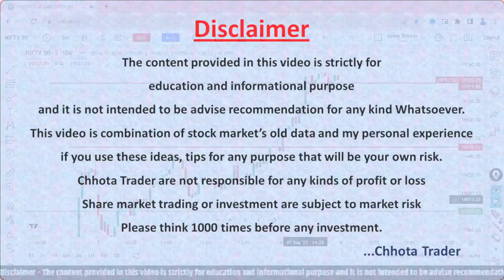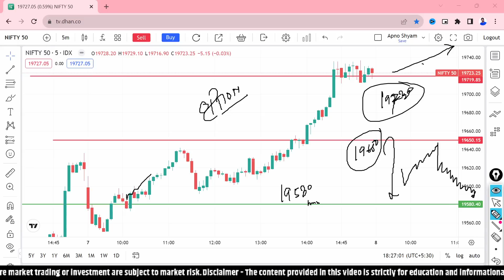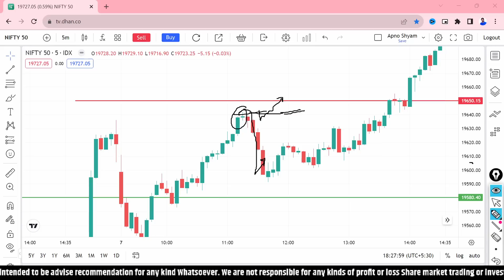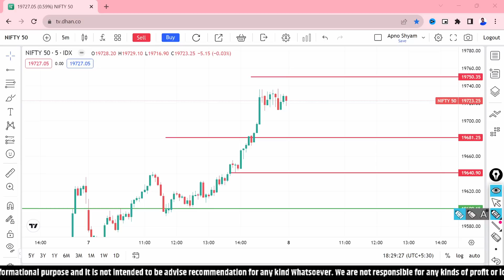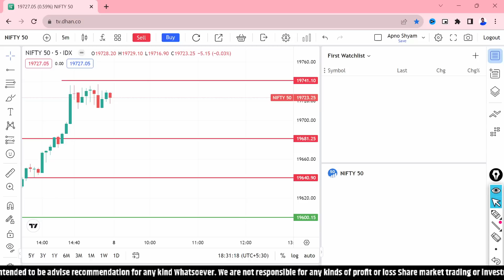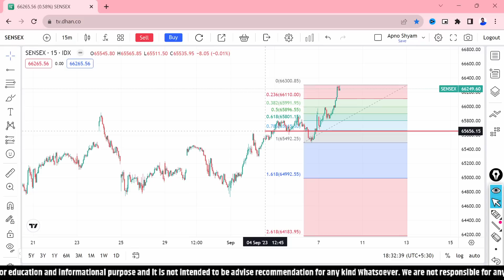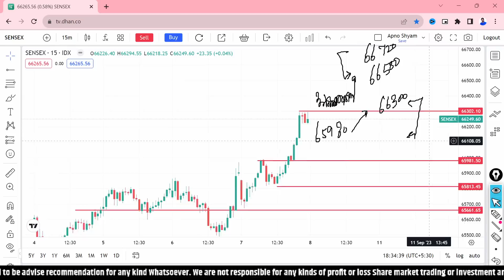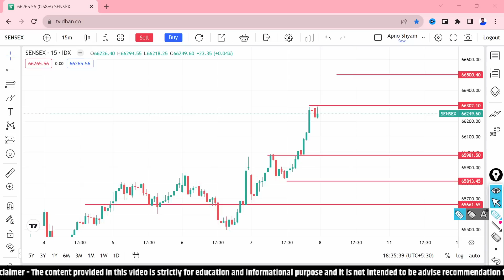Sensex Expiry day Trading | 08 Sep | Friday | Sensex Expiryday Strategy | Nifty Prediction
कल भी होगा 5 का 75? Sensex Expiry day Trading | 08 Sep | Friday | Sensex Expiryday Strategy | Nifty Prediction

Download Details Below👇
For android:

Key Points -

1. Equity Trading (Swing, BTST, Short & Long )
2. Daily Strategy of Option Trading
3. Nifty/Bank Nifty Premium Prediction
4. Option Chain Analysis
5. Daily Trading Strategy
6. Technical Analysis & Many More

Direct Massage -
My Mobile Number- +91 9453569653